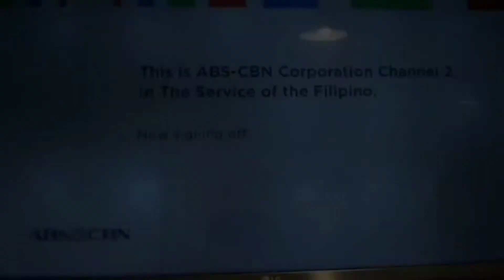Lilipat nga ba si Cardo NG GMA? Alamin.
Just for fun Entertainment blog